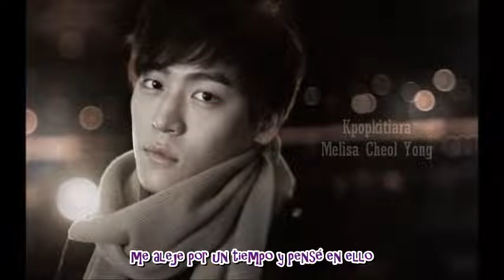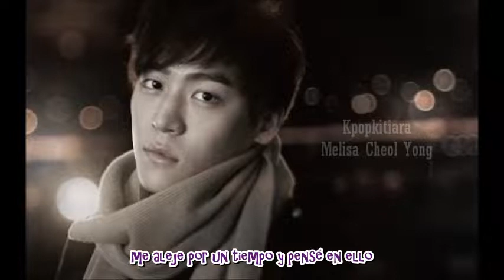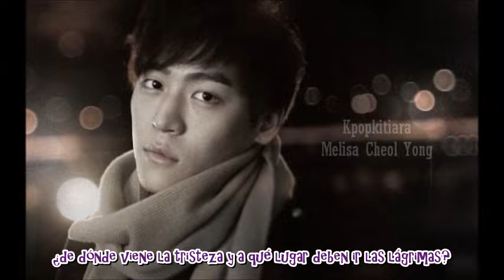Where? Sub Español John Park (존박)